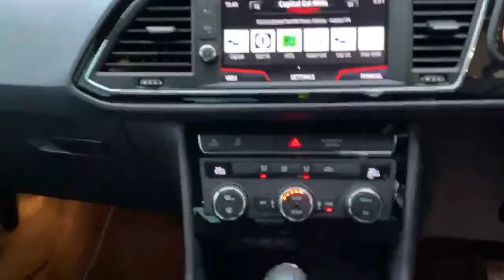FP68ZXB SEAT Leon 1.4 Ecotsi Fr Technology Hatchback 5dr Petrol Dsg